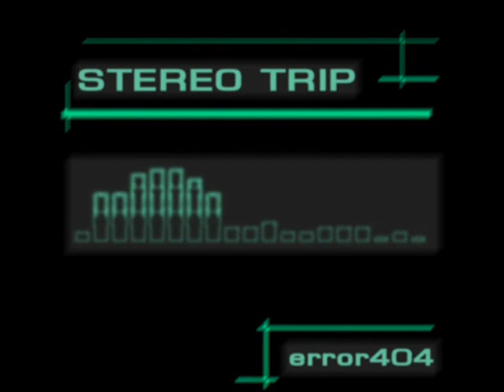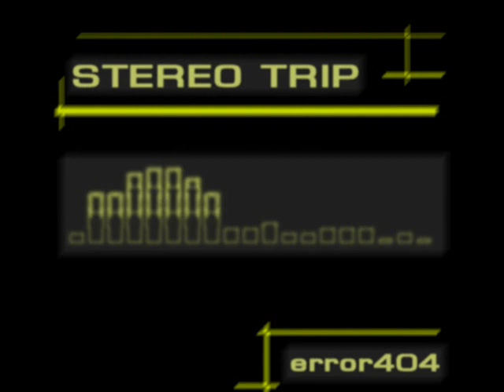Drums (track 09/13) - Stereo Trip - error404 (Szabolcs Horvath)